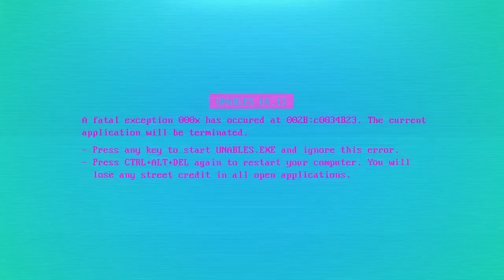UNABLES Official Release Trailer